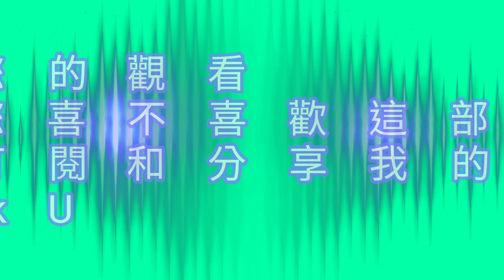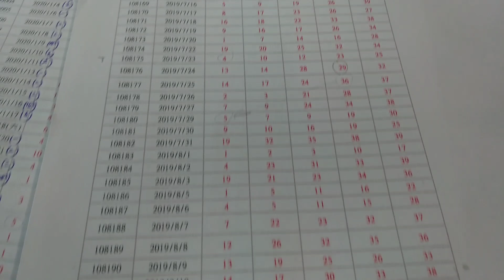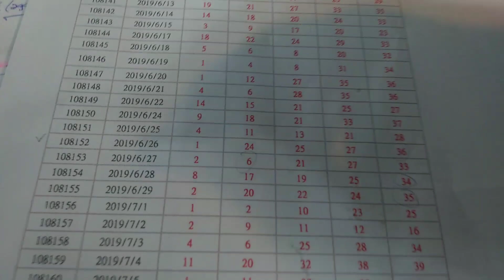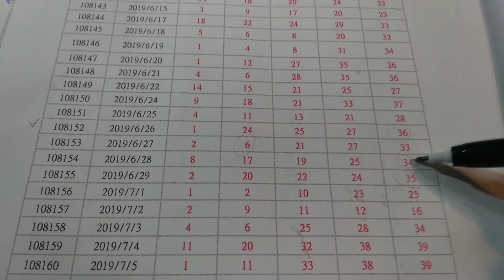今彩539 狂賀!!報6中2(05號&10號)週期預測分析(2020年2月20日 週四)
感謝大家! 本頻道用時間週期評估與推算
( 樂透 投資有賺有賠!! 請自行參考投注!! ) 今彩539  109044期樂透預測 (2020年2月20日 週四)
歡迎收看 "偏財樂透" 預測樂透僅供網友彩迷參考用!
樂透"請勿投資過度" ~  純屬機率與巧合!!簽注~簽少量就好!